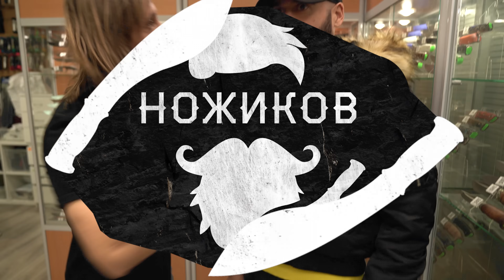ХОЧУ/МОГУ!? Всегда ли дороже значит лучше!? Часть 4.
Новая часть полюбившейся рубрики. Макс,  снова пытается разобраться, всегда ли дорогое является лучшим выбором?! Делится своим мнением и ищет истину!!!

Таймкоды:
0:00 - 00:07 Вступление
00:17 - 01:55 Cold Steel Oyabun Limited VS  Ganzo G626-GS
01:56 - 03:41 Kanetsugu Saiun VS Шеф Tuotown
03:42 - 05:09 Bestech Ornetta VS Bestech Ornetta
05:11 - 07:19 LionSteel KUR BST VS Magnum Pakka Hunter
07:19 - 07:31  Наш телеграмм
07:32 - 09:48 We Knife Soothsayer VS CIVIVI Voltaic
09:49 - 10:03 Заключение